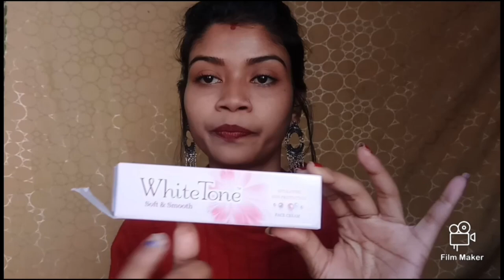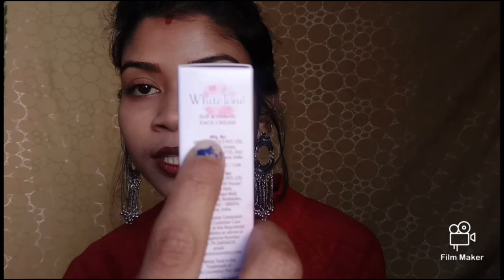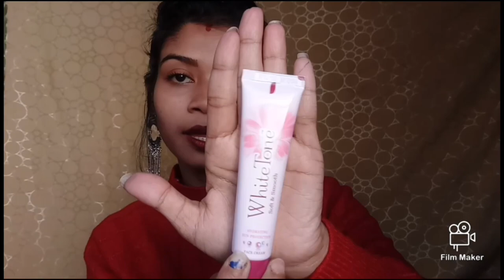White tone face cream honest review ||makeup for love n desire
Hey guys,
I'm Riya..
This is a review video on the white tone face cream.. Nd it's totally a honest review video..
All the statements r totally my personal opinion..
So I hope this video will be helpful for you guys..
nd also drop ur comments below in the comments section..

Makeup for love n desire
Bye bye..